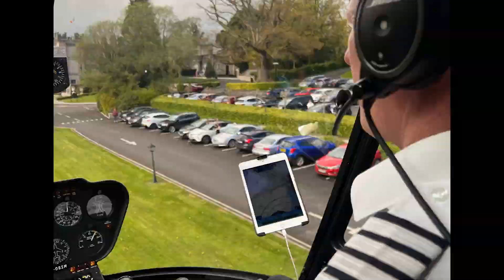Cabra Castle Wedding- Aveen & Paul// COMING SOON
Cabra Castle Wedding. Can't wait to show more!! Full highlights coming very soon!!